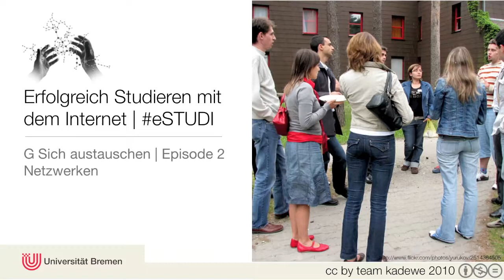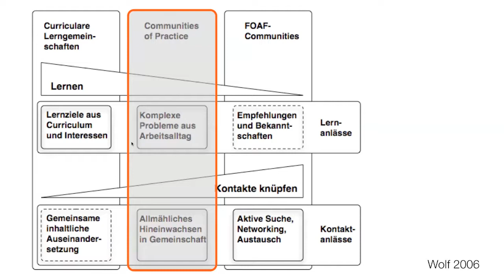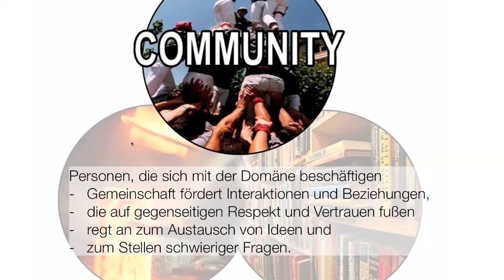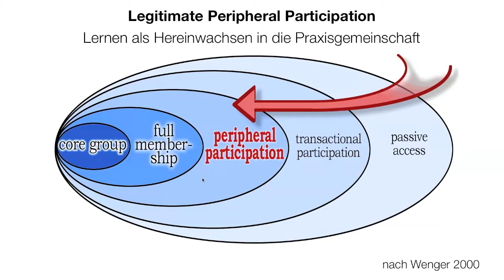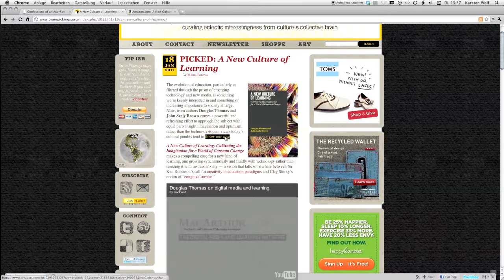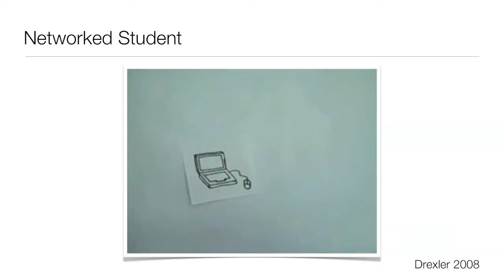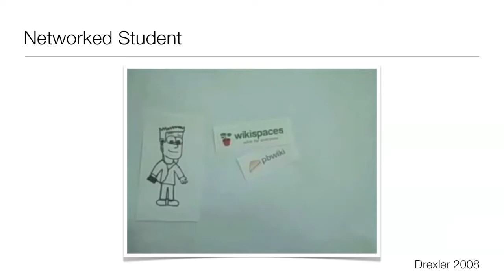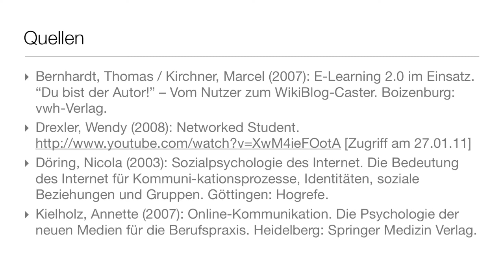G Sich austauschen 2 Netzwerken